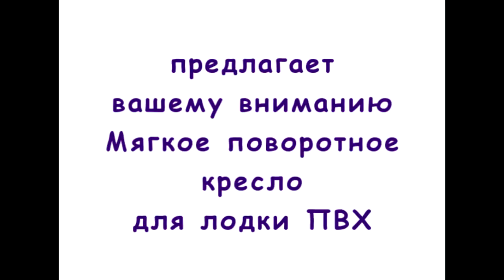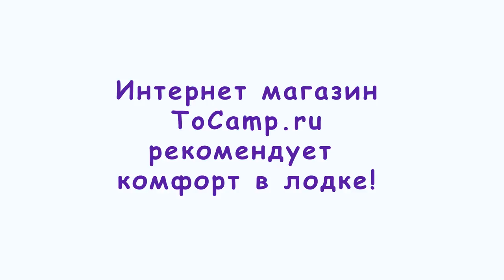Кресло поворотное для лодки ПВХ мягкое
Кресло поворотное для лодки ПВХ мягкое на банку (сиденье) или для других лодок, устанавливается на сиденье шириной до 25 см. Кресло складывается и легко снимается при помощи барашков, фиксирующих вращающуюся подставку, форма спинки сиденья эргономичной формы сделают вашу рыбалку удобной. Механизм предельно прост и надежен. Кресло для лодки ПВХ выполнено с мягкими вставками, стальной трубы и влагостойкой фанеры.